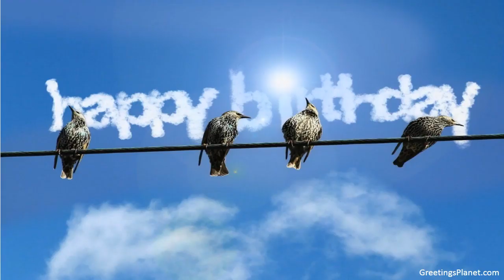Happy Birthday to Agasti